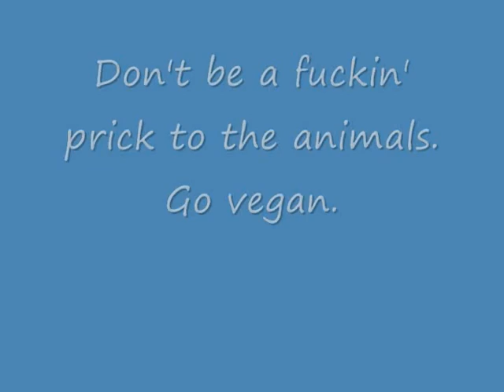Don't Be a Fuckin' Prick. Go Vegan!